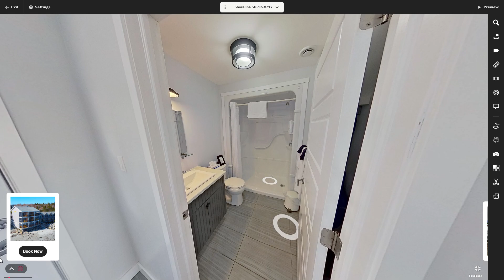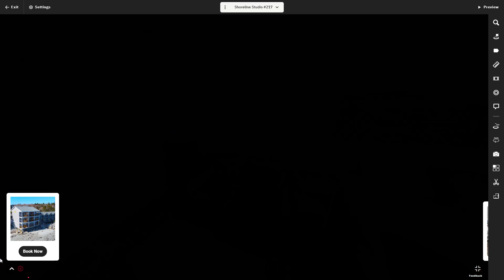Shoreline Studio #217 Beachside Tour at The Quarterdeck Resort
This ThursdayTour we are featuring Shoreline Studio #217 at The Quarterdeck Resort!

Overlooking the beach and featuring a queen-sized bed, mini fridge, microwave, coffee maker, and a large private deck.

The Quarterdeck Resort is in Summerville Centre, Nova Scotia, Canada.

Video Credits: The Quarterdeck Resort
Audio Credits: Summer Somewhere in Cuba